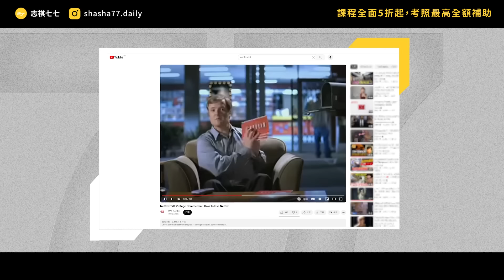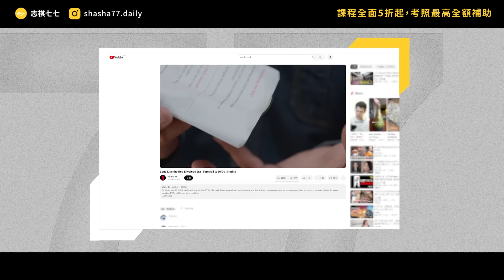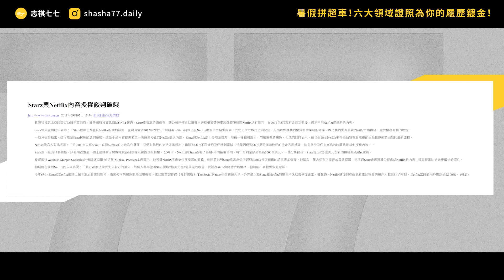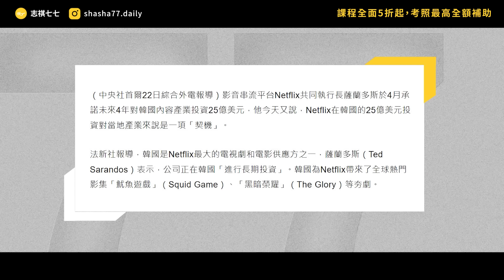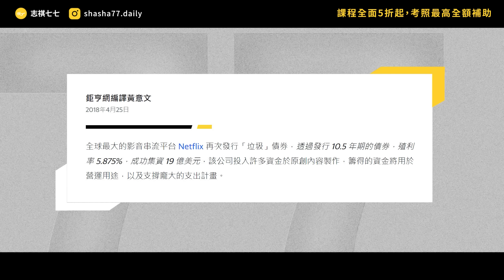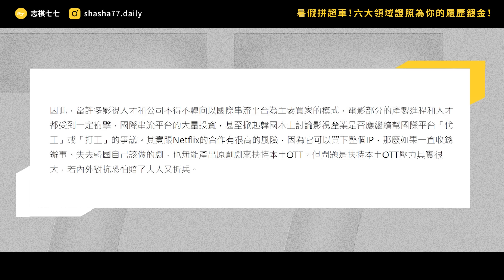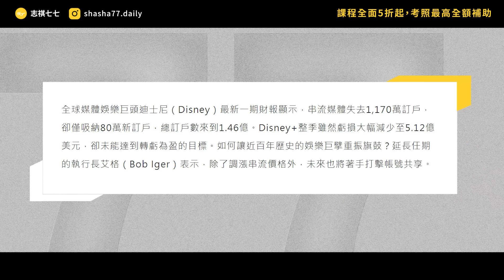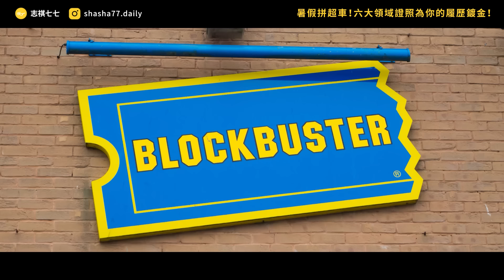超過2.6億人訂閱、稱霸全球的Netflix，為什麼很多影視工作者不喜歡？還控訴它搞爛影視生態？《 時代的巨人》EP 020｜志祺七七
聯成電腦暑期大優惠，立即填表了解課程，再送精巧隨身藍牙音箱！

聯成電腦就是你的求職應援團！
📌 暑假課程全面５折起，考照最高全額補助！
📌 六大領域證照，為你的履歷鍍金！
📌 專業名師教練，陪你考到過為止！

本集廣告與「聯成電腦」合作播出；
本集節目內容由志祺七七頻道製作，不代表「聯成電腦」立場。

各節重點：
00:00 開頭
01:01 【聯成電腦】廣告段落
01:39 Netflix，最早是租DVD的
02:37 轉向串流媒體
03:59 自製內容才是王道
05:10 向世界進軍！
06:06 創作者的天堂？
07:42 Netflix，是「裹著糖衣的毒藥」？
09:22 沒有廣告的Netflix，還能堅持多久
10:48 我們的觀點
12:00 提問
12:17 結尾

【 製作團隊 】

｜企劃：呆呆獸
｜腳本：呆呆獸
｜編輯：土龍、關節
｜剪輯後製：牧人
｜剪輯助理：ㄚ瑜、ZAYA
｜演出：志祺

→ Netflix追劇變貴了 去年Q4訂閱人數仍激增逾千萬：
→ DVD之死：13年間銷售暴跌逾86% 誰是元凶？
→ 數字曝光！「魷魚遊戲」為Netflix賺進近9億美金：
→ 靠《屍戰朝鮮》創韓影劇盛世　Netflix成功之道：不給意見只花錢 ：
→ 《怪奇物語》幕後故事：原版更黑暗？4個與初始劇本不同的重要改編：
→ 產業篇》帶著台劇激戰世界串流 用心打造30年不退流行的戲：
→ Netflix影史最受歡迎的10大影集！全球觀看時數最高的作品，你絕對不能錯過：
→ 《魷魚遊戲》再難超越？韓國影視市場瓶頸，與串流平台的雙面刃：
→ 華納兄弟宣布2021院線強片同步上架HBO Max！諾蘭不解：「我對他們的做法感到質疑。
→ 迪士尼翻轉不了虧損，艾格鐵血祭3大刀：漲價、捆綁銷售、開抓寄生帳號！
→ 流媒體網飛Netflix十年來訂戶和利潤首次銳減 背後的五個原因：
→ 高於預期！Netflix低價版廣告方案奏效 用戶破1500萬人：

🥁 七七仔們如果想寄東西關懷七七團隊與志祺，傳送門如下：
106台北市大安區羅斯福路二段111號8樓